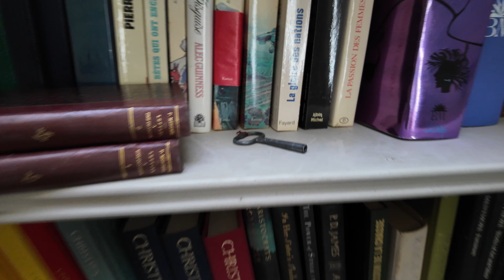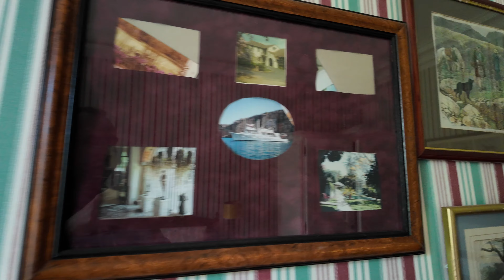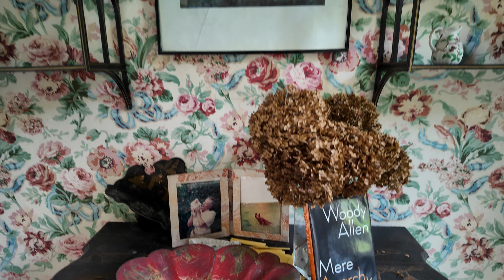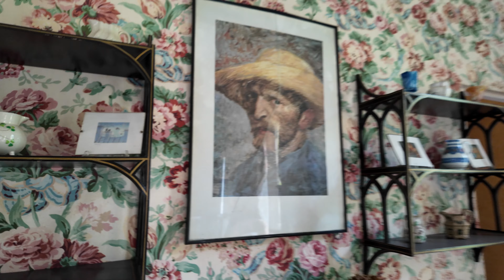Abandoned Château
This Château is just beautiful. Everything is left behind.

Part of the Facebook group "Forladte Steder i Danmark og udland"